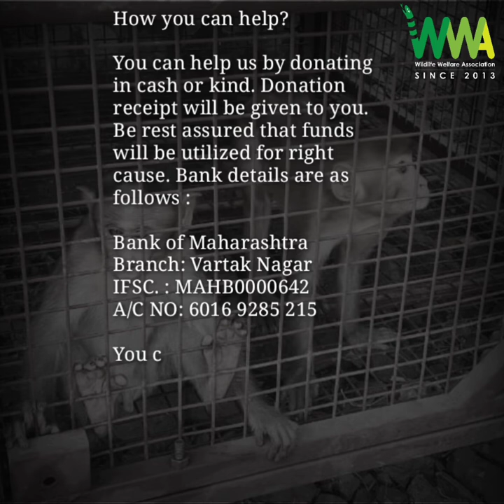These poor souls need your help... | Together we can get through this pandemic |support 🐾WWA🐾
We at WWA have been working towards the welfare of our urban wildlife since almost a decade now and this is one of those times when we need your help and support.

Currently, we have various rescued wild animals like- monkeys, parakeets, turtles, tortoises etc. at our transit centre and even irrespective of the lockdown we are working 24x7 to rescue and rehab the animals in distress.

We are in a dire need of funds to help us continue our work & you can help us with either cash or kind. The money would be used to buy food and medicines for the animals which are currently under our care. Our daily expenditure for the same is around Rs. 2,000 to 3,000. Also, we require the funds to get more equipments for rescue operation.

Together we can get through this pandemic and try to save as many lives as possible.

Branch: Vartak Nagar
IFSC. : MAHB0000642
A/C NO: 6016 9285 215

Our helpline is operational 24*7, for any wildlife distress call. Or can even get in touch with us through our app.